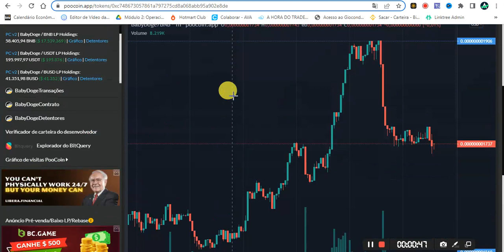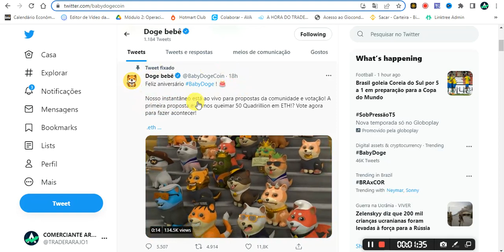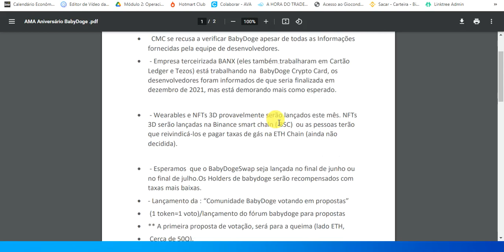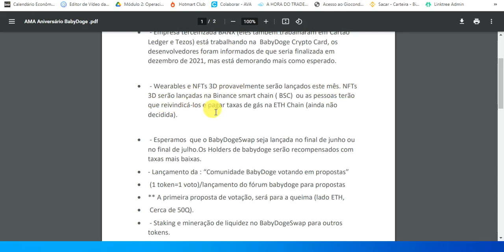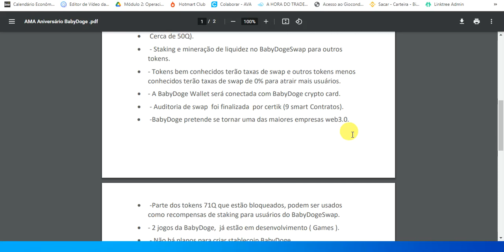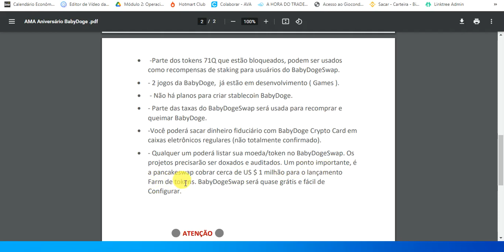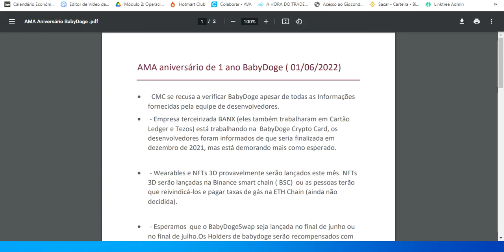BABY DOGE, A QUEIMA NÃO SAIU. ENTENDA AGORA OS PRÓXIMO PASSO. PAPITO NÃO FICOU RICO!😭😭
Aqui o melhor curso  👇
📚 INVESTIDOR CRIPTO